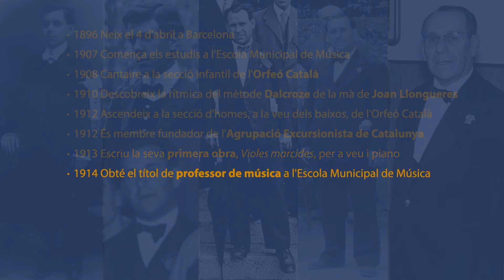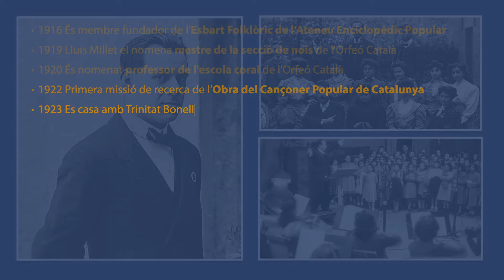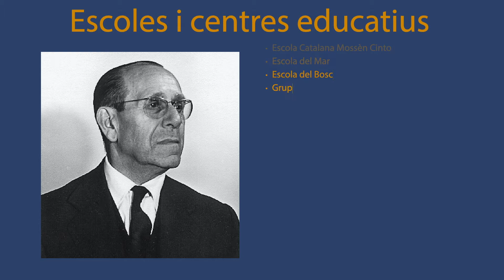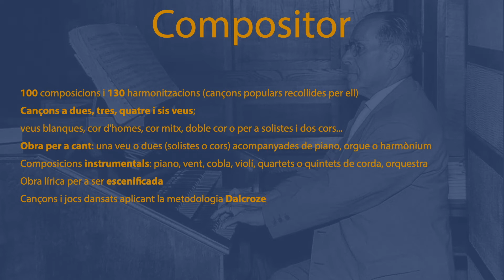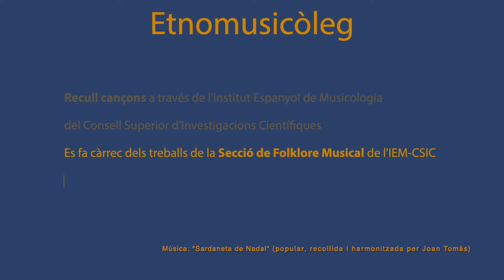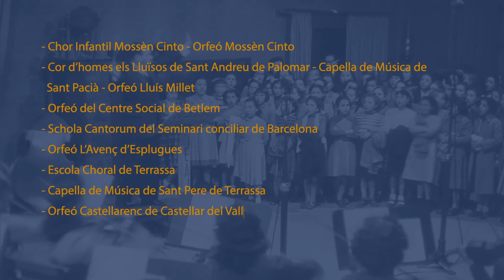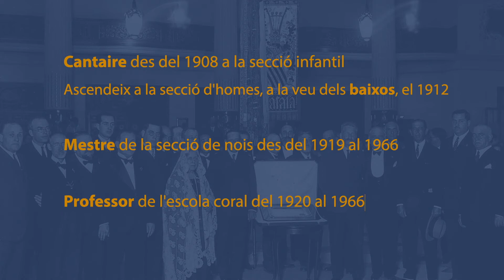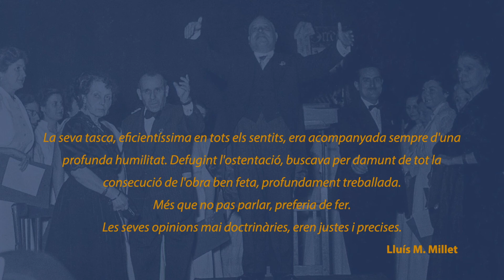Recull biogràfic de Joan Tomàs i Parés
Una breu mirada de síntesis sobre Joan Tomàs i Parés com a mestre, director, folklorista i compositor. Només petites pinzellades per agafar ganes de saber-ne més.